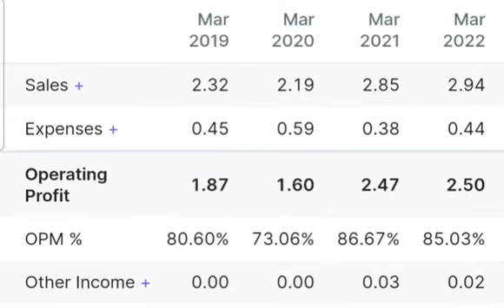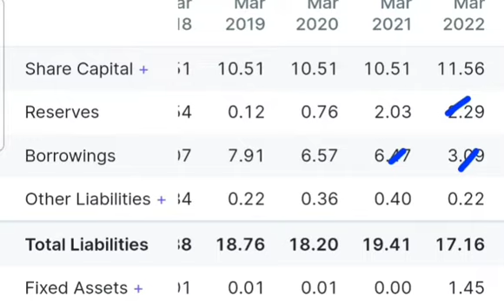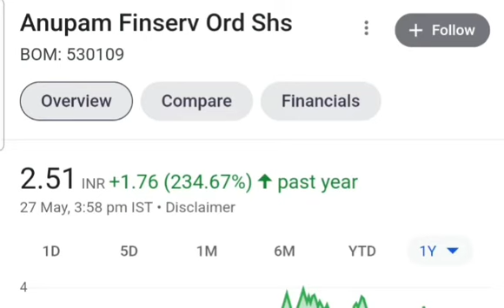anupam finserv share news today, anupam finserv share latest news, Anupam Finserv q4 result analysis